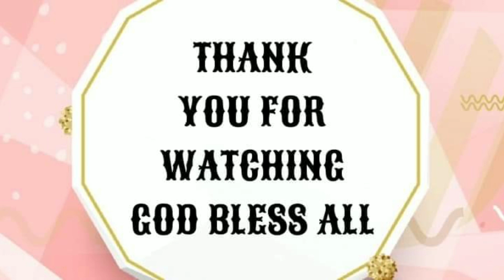HONGKONG YOUTUBERS BONDING SAYAHAN,MUKBANGAN,KWENTUHAN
Sunday Bonding With My Co Youtubers in Hongkong ❤Thank.U for Watching